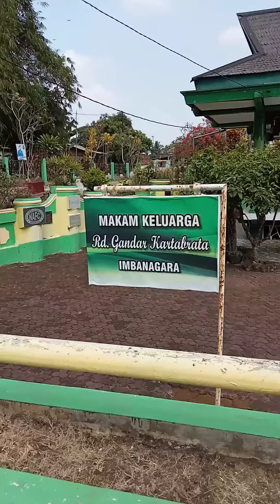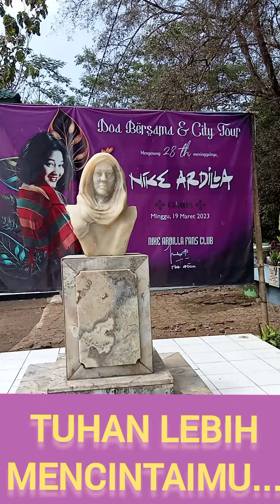Nike Ardilla - Assalamualaikum Yaa Ahli Kubur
setiap yang bernyawa pasti pergi, alhamdulillah  saya sedang memasuki kawasan pemakaman Nike di Desa Imbanagara 2023.